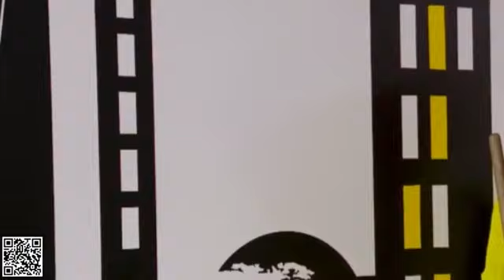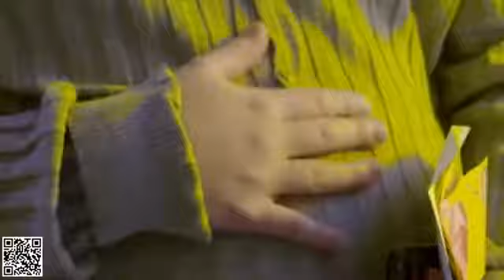La rosa de Guadalupe un error de tantos parte 1